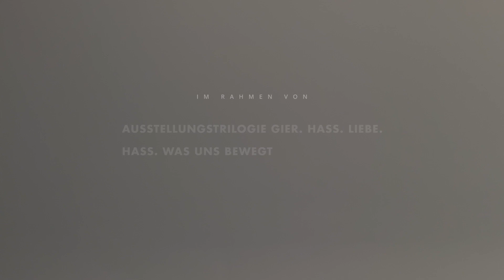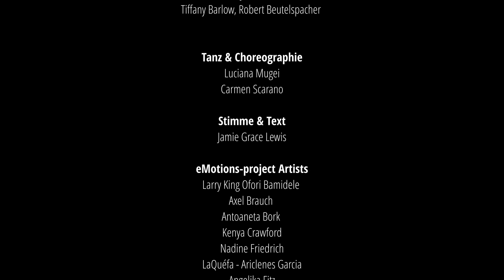OHNMACHT Luciana Mugei und Carmen Scarano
Kunstfilm: “OHNMACHT” mit Luciana Mugei und Carmen Scarano

Was erzeigt Hass in Dir? Mit der Sprache des Tanzes geben Künstler*innen Antwort darauf. Hier siehst Du eins von acht Tanzstücken aus dem eMotions-project von Carina S. Clay. Die Tänzerinnen sehen sich alltäglich Rassismus ausgesetzt  und verarbeiten hier ihre persönlichen Erlebnisse und Gefühle.

Filmproduktion:  Carina S. Clay, CSC-Showagentur
Filmdirektion: Mr & Mrs Clip
Choreographie: Carina S. Clay, Luciana Mugei, Carmen Scarano
Tanz: Luciana Mugei, Carmen Scarano
Gefördert vom Haus der Geschichte Baden-Württemberg